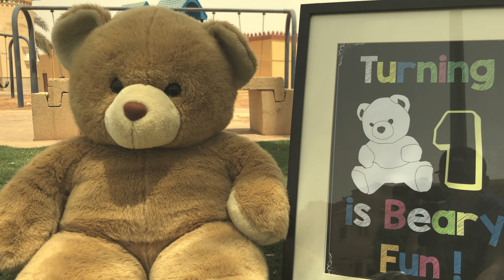save the date Liam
Liam’s first birthday